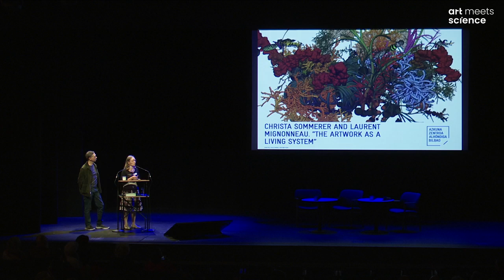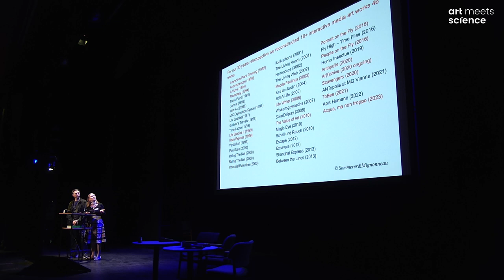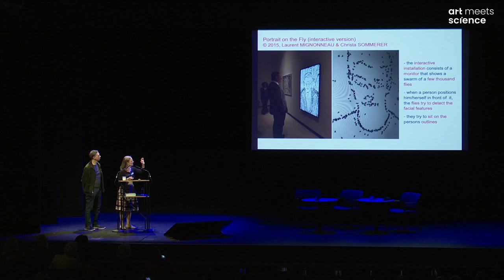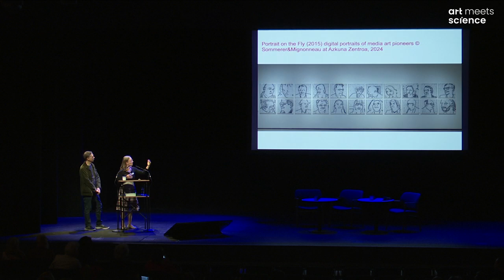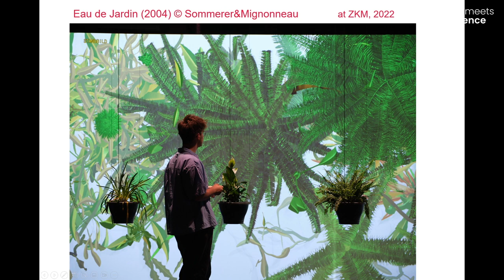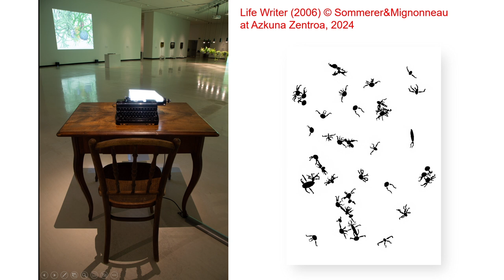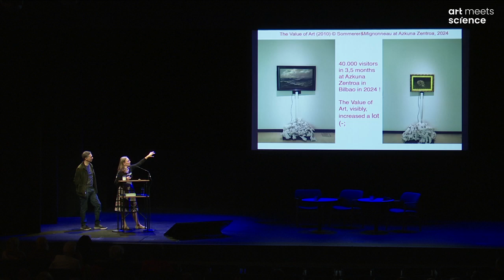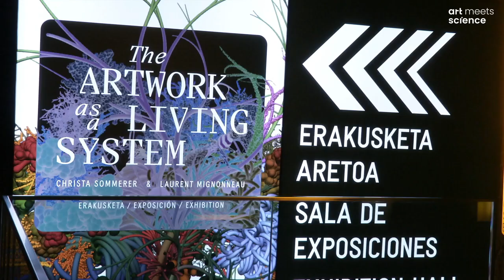Summit Conference: Sommerer / Mignonneau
2024, July 3rd: Generative Art Summit, Akademie der Kuenste in Berlin, Conference Day 1 “Hall of Fame”: Christa Sommerer and Laurent Mignonneau, pioneers in interactive art, presenting    “The Artwork as a Living System”.